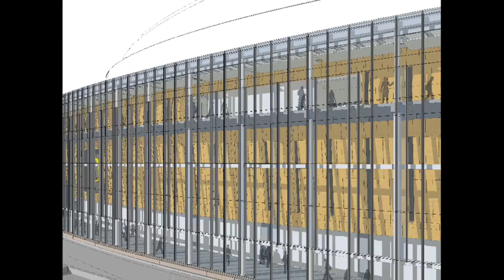Matthew Knight Arena - Interviews with the Architects in HD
Interviews with the architects behind the new Matthew Knight Arena during the groundbreaking ceremony that took place on Feb. 9th, 2009.